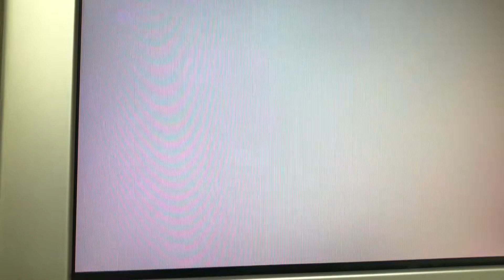③ヒガシヘルマンリクガメのパンちゃんの便検査